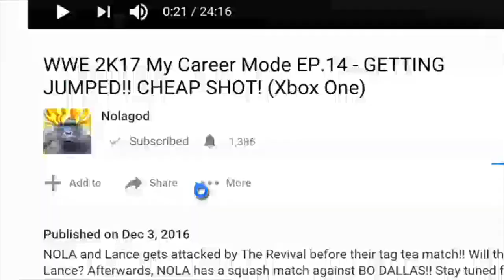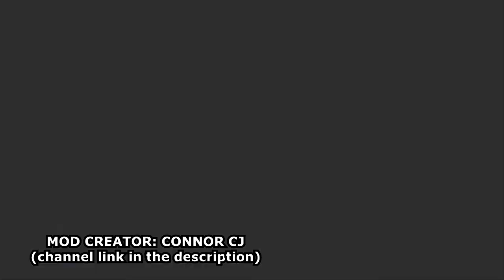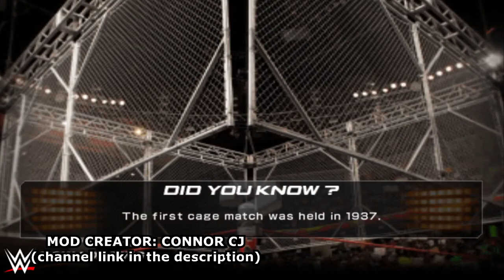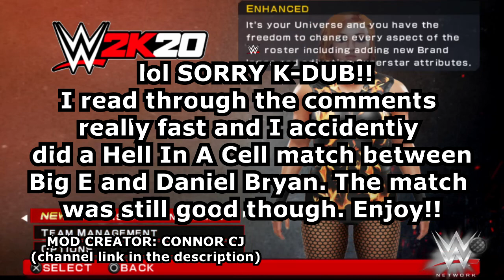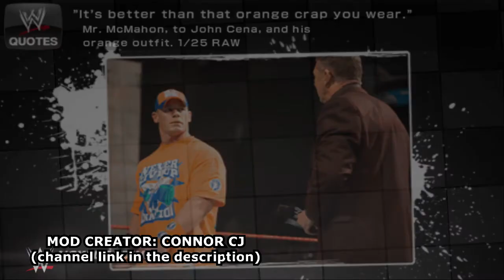BY GAWD!!! I DON'T KNOW WHAT TO TITLE THIS!! OMG! - WWE SVR 2K20 MOD PSP - 15 (Random Fun Gameplay)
MOD CREATOR - CONNOR CJ

This video consisted of three matches requested by Glenn Stuart and K dub just that.
1. Hell In A Cell Match (Glenn Stuart)
    Undertaker vs Kane

2. Undertaker vs Demon King Finn Balor (Glenn Stuart)

3. Hell In A Cell Match
    Big E vs Daniel Bryan (K dub just that)